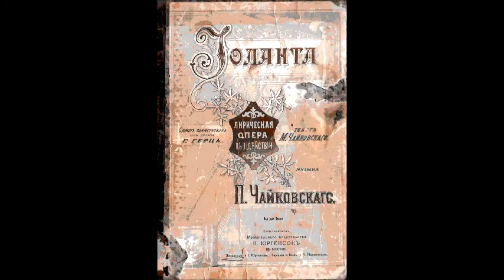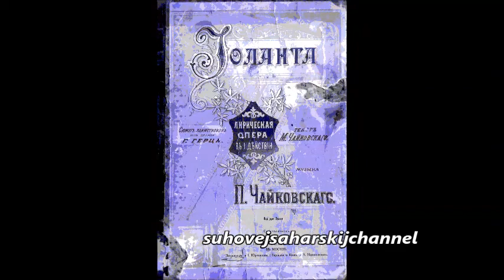Чайковский Ария Роберта Кто может сравниться с Матильдой моей Максимилиан Максаков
1909
Robert’s aria - Who can be compared with my Matilda
Tchaikovsky Iolanta